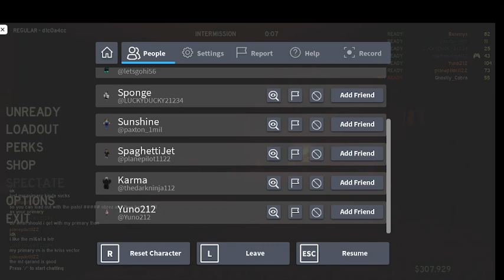Coming back to Roblox's those who remain after a year or month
This game is pretty good, and thats me really trying to remember how to play this. (e my main language isnt english btw)

(press f to put item down press 1 for first weapon and 2 for second, tips for wave 10 group up with the team and put barbed wires around the spot you are teaming up with especially someone past 100 since I've learned from them )